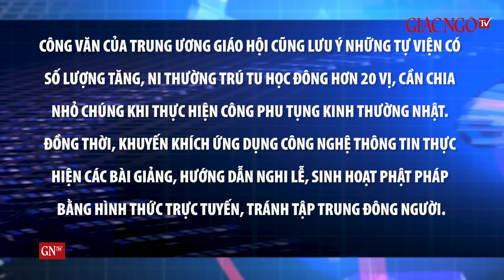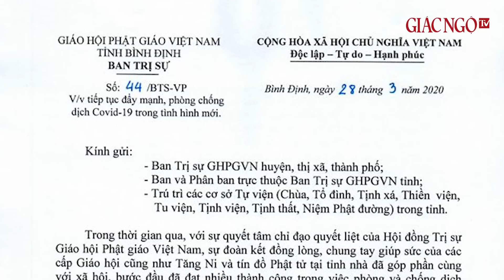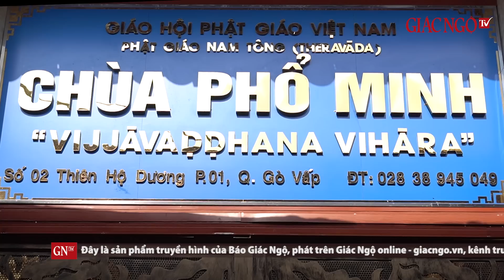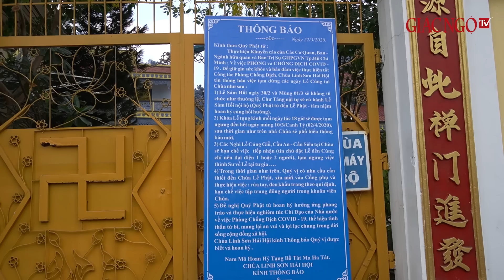Thông tin Phật giáo trong kỳ cách ly toàn xã hội chống Covid-19 (Điểm tin Giác Ngộ số 47)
- Trung ương Giáo hội yêu cầu Tăng Ni, Phật tử cấm túc mùa dịch;
- Giáo hội Phật giáo TP.HCM thông báo về việc tổ chức Đại lễ Phật đản PL.2564;
- Phật giáo các tỉnh thành đẩy mạnh chống dịch Covid-19;
- Ban Từ thiện xã hội Phật giáo TP.HCM chung tay chăm sóc bà con bán vé số trong đợt cách ly toàn xã hội vì Covid-19;
- Tặng 840 bồn nước cho đồng bào tại miền Tây đang bị hạn và nhiễm mặn;
- Về vụ việc đập phá tượng ở chùa Hàm Chơn, tỉnh Bạc Liêu;
- Quốc gia hạnh phúc nhất thế giới - Bhutan...